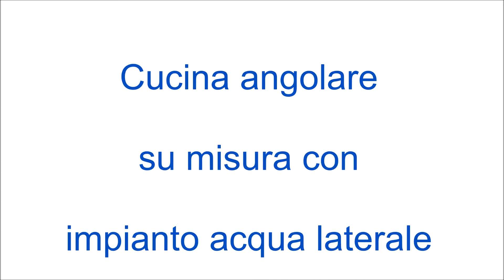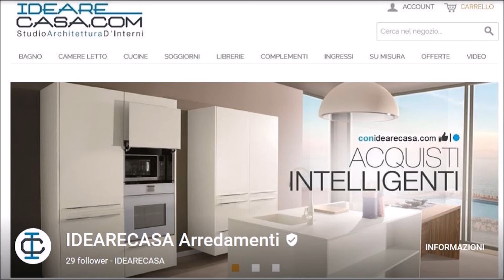Cucina angolare su misura con impianto acqua laterale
Cucina Angolo su misura a Bologna. Cucina realizzata su misura con impianto acqua laterale ( non posteriore). Cucina con ante in finitura bianco e rosso. Cucina con Top in laminato bianco sp. 4 cm. idrorepellente. Cucina progettata e prodotta come da richiesta del cliente. Cucina angolare composta da : Zona lavello, lavastoviglie, zona cottura, base angolo, cesto estraibile, colonna forno, pensili. La cliente ha richiesto la progettazione della cucina, rispettando le posizioni degli impianti esistenti. Il tutto non facendo lavori edili e di impiantistica.
Cucine an angolo progettate e realizzate su misura, per ogni esigenza del cliente. Cucine angolari con la possibilità di scegliere : materiali costruttivi , finiture, tinte, elettrodomestici. Le cucine angolo, componibili e su misura, possono essere realizzate in :
A) Pannello Ecologico in classe E1
B) Legno Listellare
C) Legno Multistrato
IdeareCasa propone cucine ad angolo componibili e su misura prodotte in Italia con materiali di prima scelta. Cucine ad angolo realizzate da falegnami qualificati con pluriennale esperienza nel settore arredamento.

IdeareCasa via Matteotti , 9 - Villanova di Castenaso (BO)